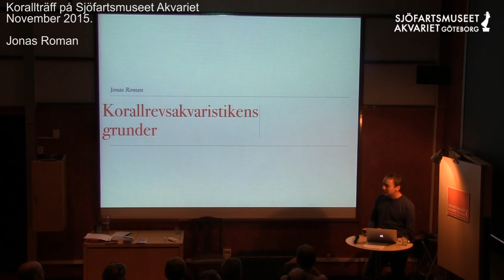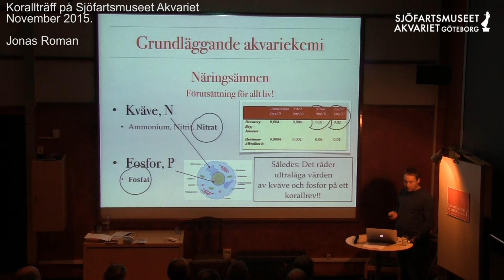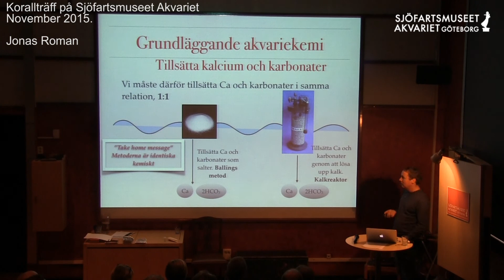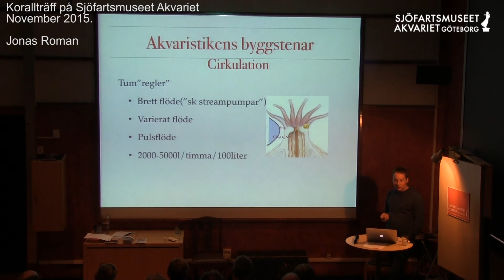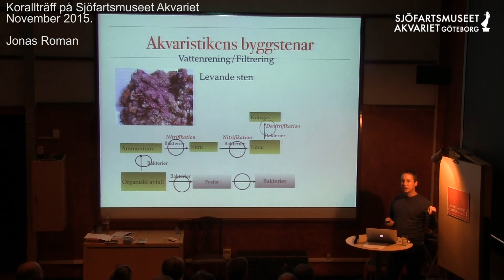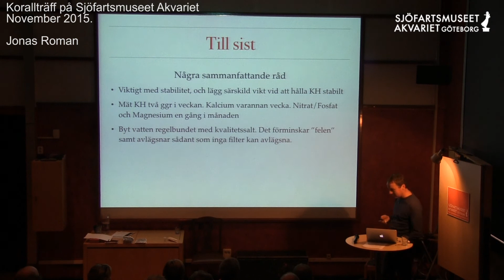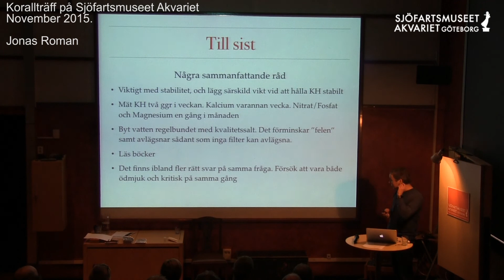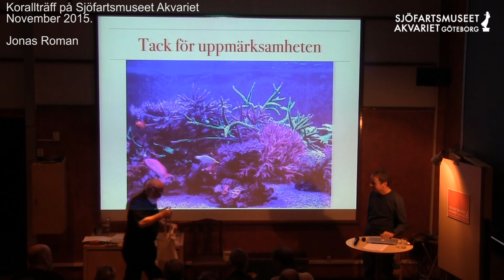Jonas Roman - Korallträff Sjöfartsmuseet Akvariet Nov 2015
Jonas Roman - Korallakvaristikens grunder
Föredrag på Sjöfartsmuseet Akvariet 28 november 2015